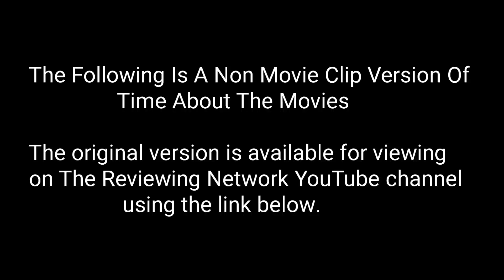Time About The Movies - February 18, 2000 CLIPLESS VERSION